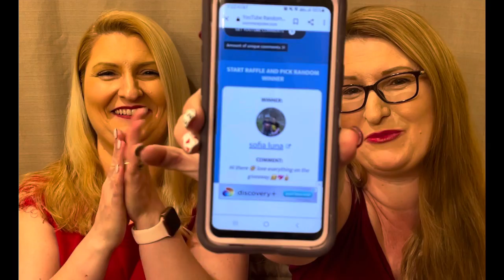VALENTINE'S DAY GIVEAWAY 2021 WINNER